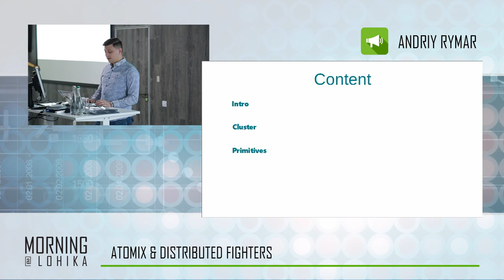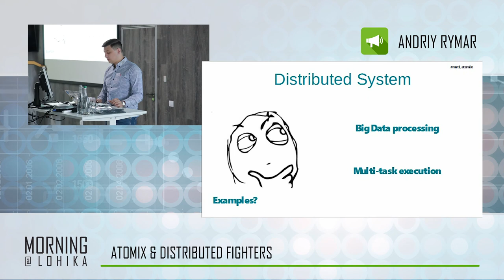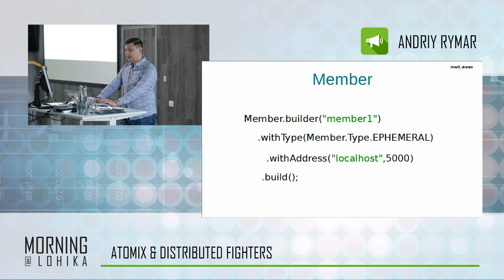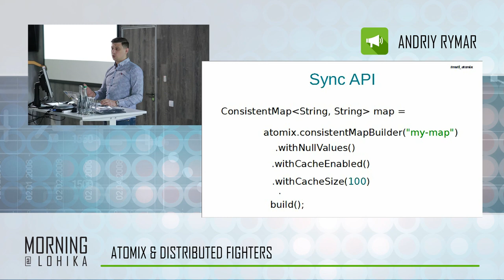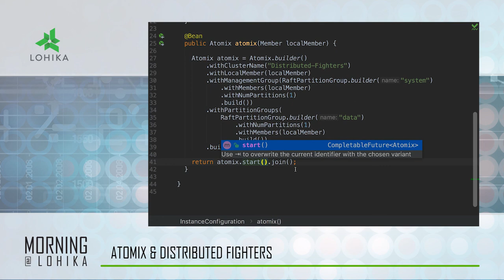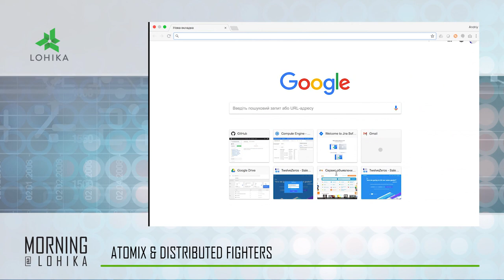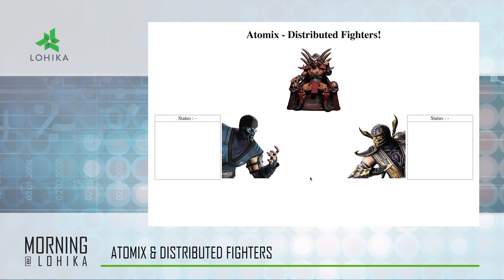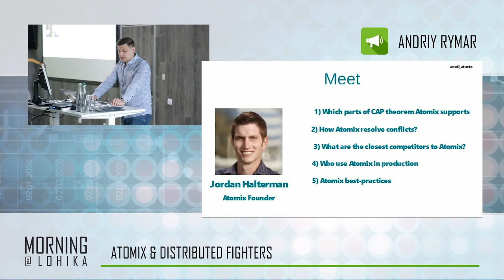Distributed Morning@Lohika. Part 1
Atomix & Distributed Fighters by Andrii Rymar

How is it difficult to create a robust distributed system in our time? Do we really need to develop own communication protocols and take care of fault tolerance? With such frameworks as Atomix, an answer is NO. Atomix is already taking care of all the necessary parts of distributed systems, you just need to use it correctly. In this talk, you will get acquainted with Atomix Framework and will see how easy it is to build non-blocking distributed system.